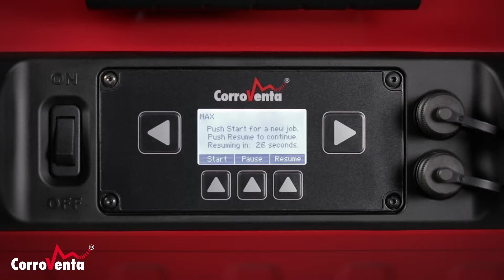Tutorial - Balancing the air flows on adsorption dehumidifiers